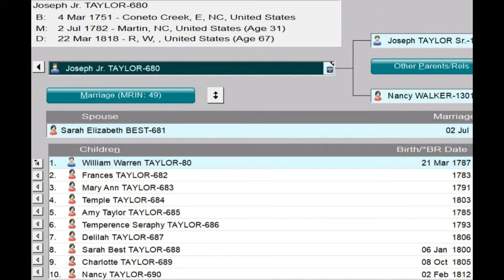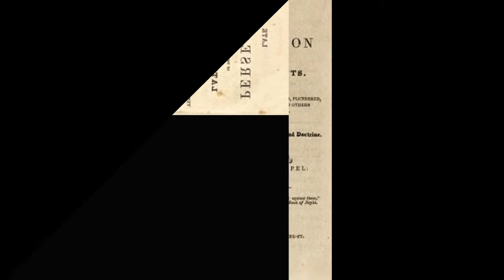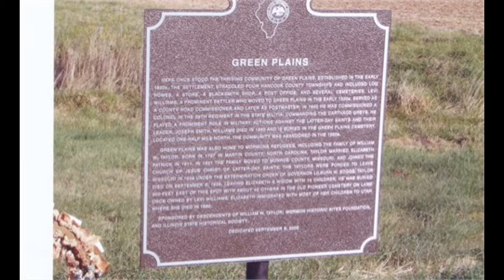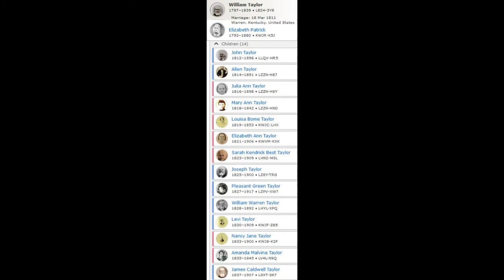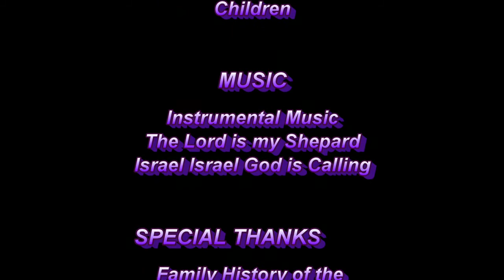WilliamWarrenTaylor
Short Biography of William Warren Taylor